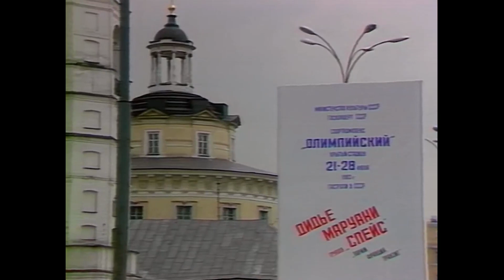Space – Fasten Seat Belt (Exclusive Video)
Идея клипа и монтаж: Сергей Salem. В основу видеоролика легли кадры из фильма-концерта "Didier Marouani & Paris France Transit (Concert in Moscow 1983)". На композицию "Fasten Seat Belt" (рус. Пристегните ремень безопасности) никогда не было видео, пришлось исправить эту историческую несправедливость!